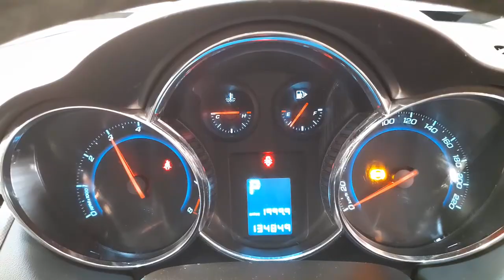WRECKING 2010 HOLDEN CRUZE 1.8L PETROL AUTO C32031